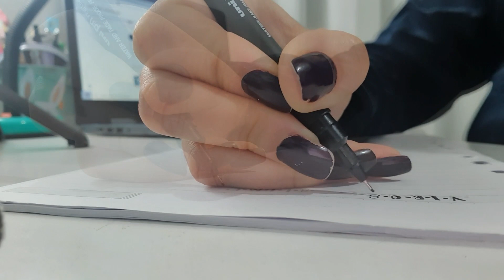StudyVlog 25 | AULA DE VÍRUS, FECHEI COM 9 EM TD + CAPUCCINO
Oi gente! Mais um study vlog para vocês acompanharem a minha jornada na faculdade de Nutrição. Espero que gostem 🧡

LINK PARA ALGUMAS DAS COISAS QUE APARECEM NO VLOG:
📍Minha cafeteira
📍Café que eu uso
📍 Prensa Francesa
📍Meu TABLET

CANETAS QUE USO E INDICO:
📍Caneta preta
📍Canetas gel coloridas
📍Marca textos da Faber